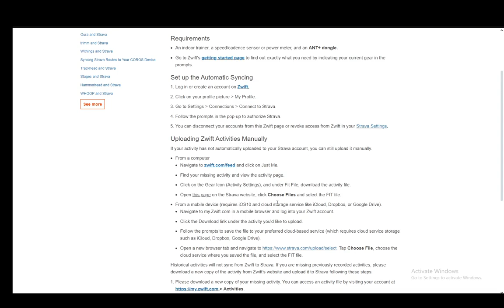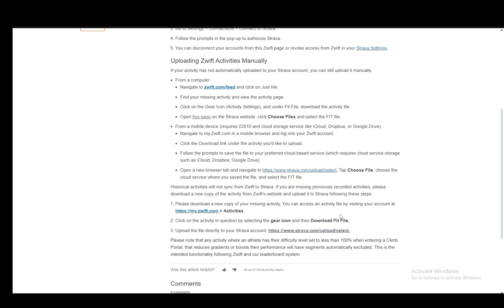How To Upload Zwift Activity On Strava Tutorial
Today we talk about upload zwift activity on strava,zwift,strava tips,zwift tips